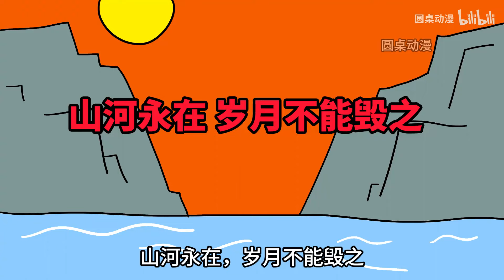被袁绍挟天子以令诸侯之后，我成汉献帝了【P2】